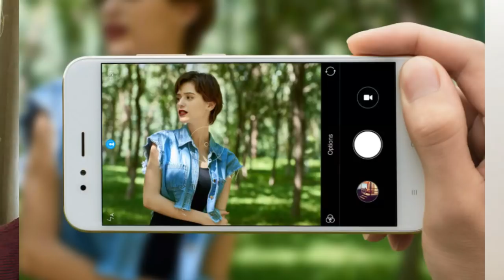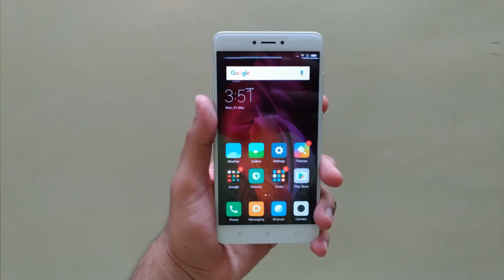Top Phones Under 15,000 January 2018 (Hindi)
If your budget is Rs 15,000 and you are looking to buy some good quality phone then below are the options you can go for:

1. Moto G5S Plus
2. Xiaomi Mi A1
3. Honor 7X
4. Nokia 6
5. Xiaomi Redmi Note 4